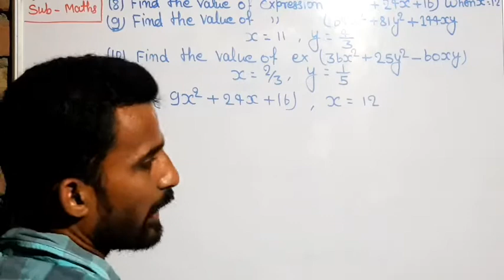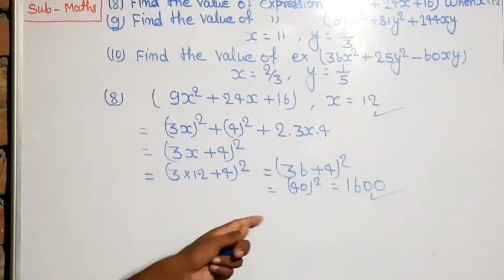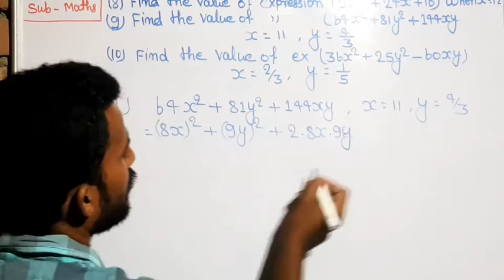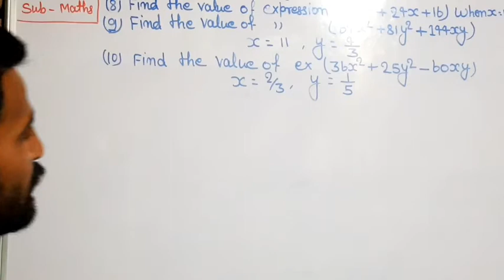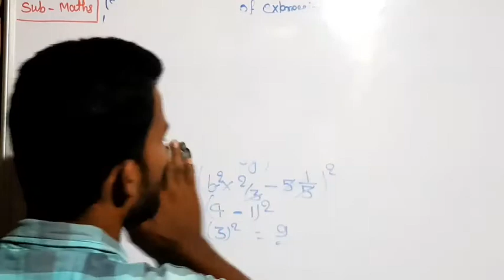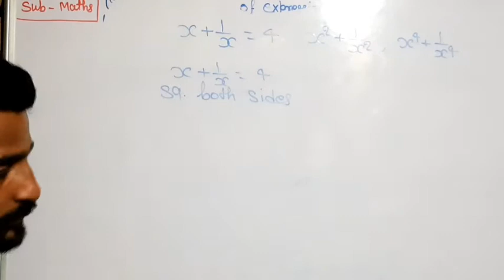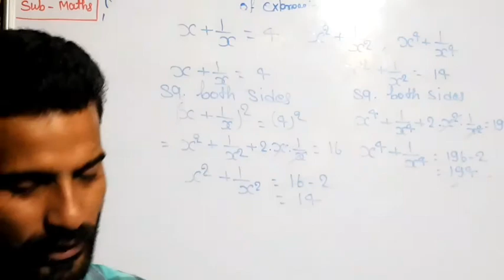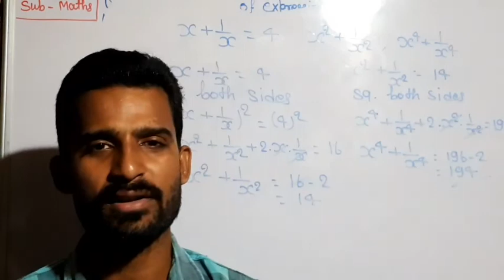Algebra for 8th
Ex-6d